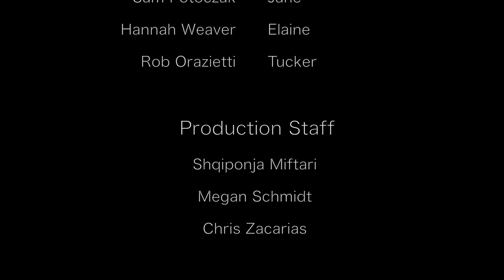These Hands Of Mine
Film made by Lafayette College students in the Making Media 1 course. Directed by Chris Zacarias. Written by Megan Schmidt. Screenplay by Sam Potoczak Edited by Megan Schmidt, Shqiponja Miftari, and Chris Zacarias. Acted by Sam Potoczak, Rob Orazietti, and Hanna Weaver.